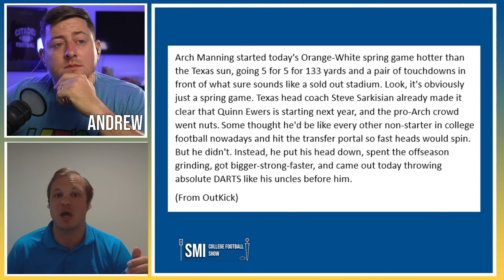Texas Longhorns QB Situation Just Took An INCREDIBLE Turn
The Texas Longhorns are clearly saddled with one of the best QB situations in football. And it looks like that Texas QB situation just took a wild turn. The Texas Longhorns have to feel really good about their future. Fans of the Texas Longhorns should be really excited by this news.